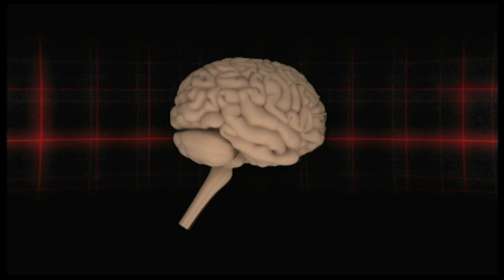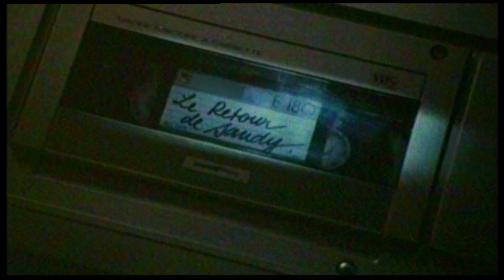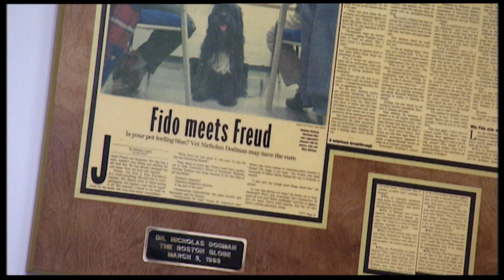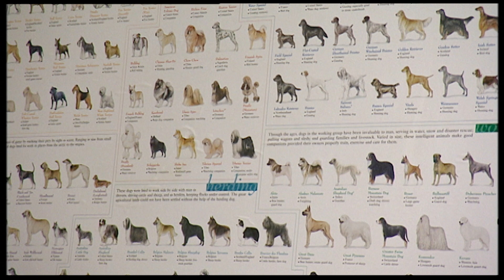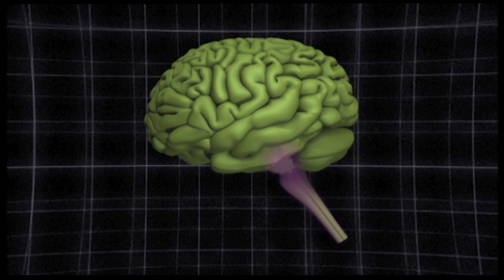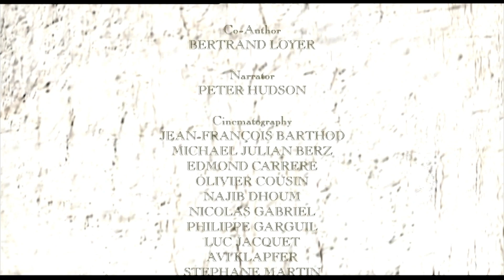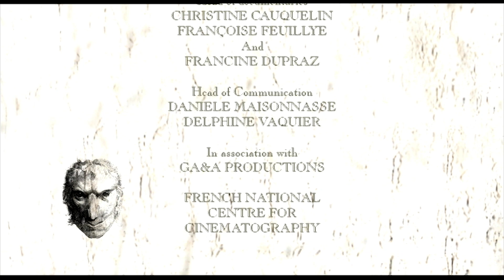Animal Emotions - Animals Like Us 9/11 - Go Wild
The study of animal behavior leaves little room for emotional-related explanations. Feelings in animals tend to be presented as functional explanations of behavior in a given situation. The notion of emotion has been completely overlooked, especially in the sixties, at the peak of animal experimentation.